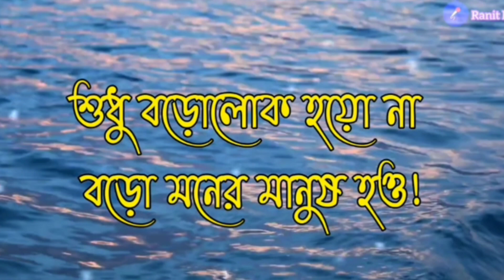ডাক্তার আবুল কালাম/Dr Abdul Kalam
ডাক্তার আবুল কালাম/Dr Abdul Kalam ভাইরাল eidparty dr বাংলা #